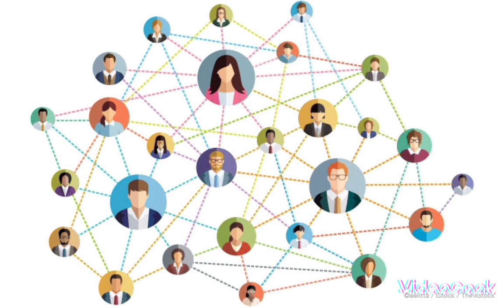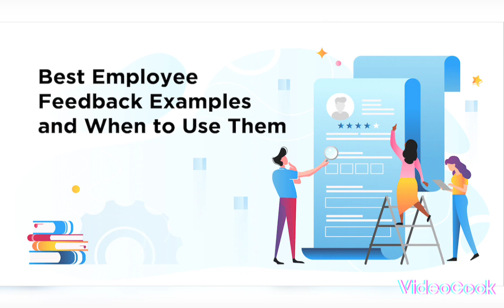Top 9 habits for Carrier Growth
The video discusses nine habits that can help people advance in their career and achieve growth, including identifying strengths and weaknesses, setting clear goals, developing a growth mindset, continuous learning, building relationships, managing time effectively, taking ownership, being adaptable, and embracing feedback. These habits can help people reach their full potential and achieve their desired career goals.